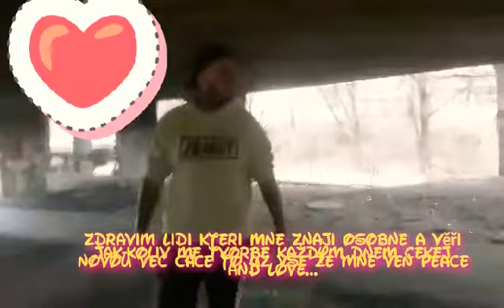1. března 2022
Preji Vsem krasny den Usmev na rtu a take obcas mit tu Správnou Kartu...